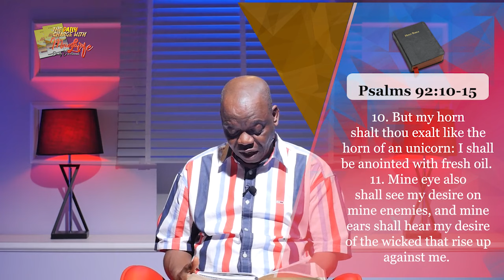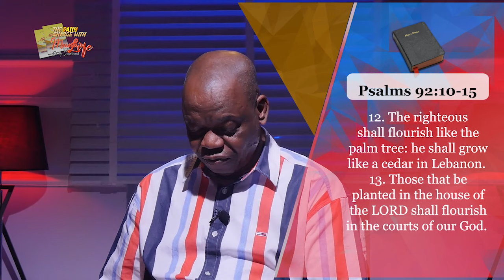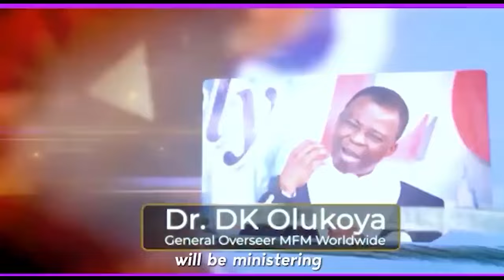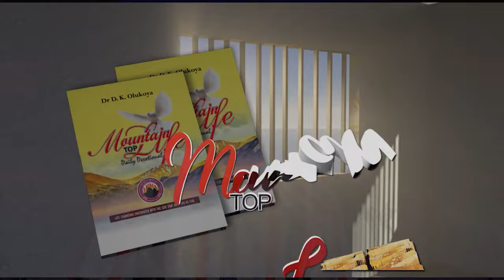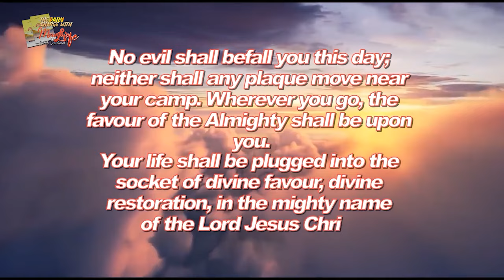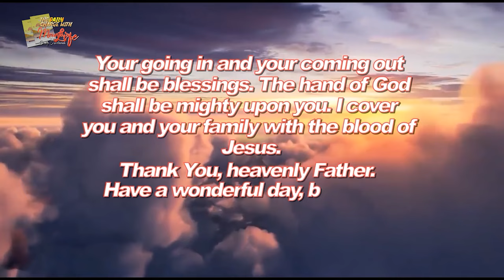MFM Television HD - Morning Charge Today_01092024